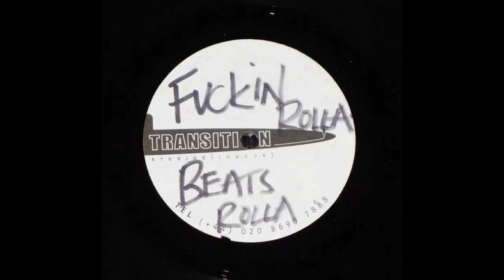Unknown Dubplate Drum & Bass DnB ID